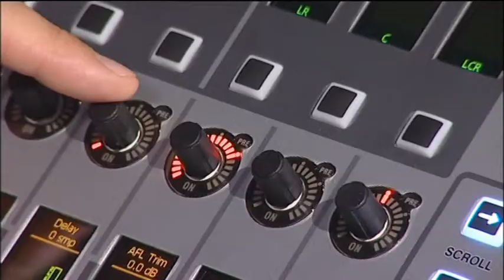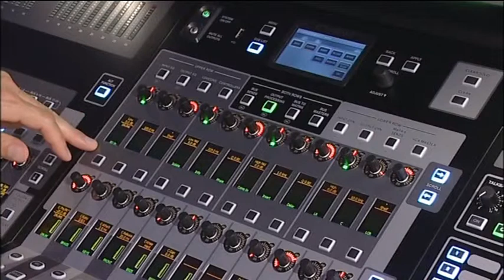Soundcraft Si Series - Output Processing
How to use the dynamics on the output busses on the Soundcraft Si Series